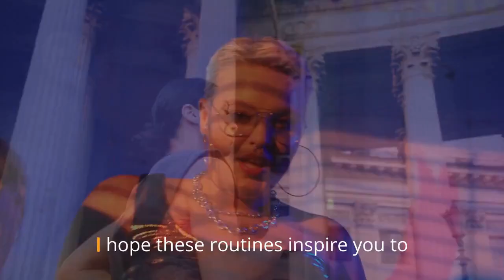Maximize Your Health: The Ultimate Exercise Guide For Total Wellness!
"Elevate Your Health: Exercise Routines for Overall Wellness" is a comprehensive guide to achieving holistic well-being through targeted exercise routines. From cardio to strength training, flexibility, and mindfulness exercises, this program empowers individuals to optimize their physical and mental health. Discover effective workout routines tailored to enhance endurance, build strength, and improve flexibility, ultimately leading to a healthier and happier lifestyle.